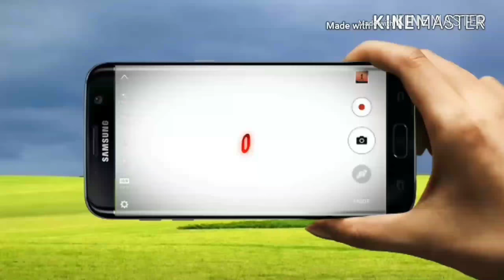Jab Haram ki Azaan yaad aye || Masjidon Me Bilal Likh dena new naat 2018 || shane Ala Hazrat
1 new naat albums naat 2018
2 jab haram ki azaan yaad aye
3 masjidon me bilal likh dena
4 very emotional Kalaam 2019
5 kalaam by Danish Raza Manzari
BY

Rk Network
RkNetwork